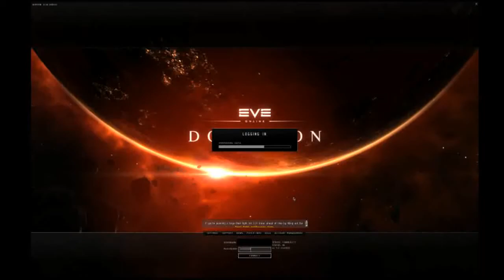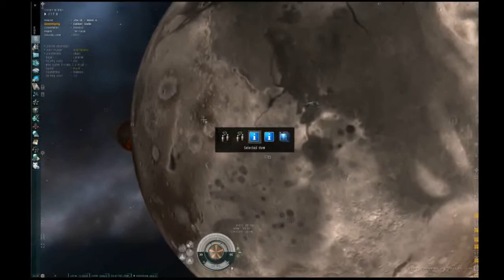EVE Online - Dominion - First impression (old sun fottage)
EVE Online
Dominion
First Impression

Recorded on my second log-in after reactivating my account for 5 days (CCP's promotion).
Some things you may notice when you first encounter Dominion.

- EVE Mail
- Changed radial zoom
- Mega Navy WOOT :O
- Some new torp effects
- EPIC NEW sun effects
- EPIC NEW planet textures and effects
- EPIC NEW star 'skybox' (zooming shows the magic)

I'll try to get my acc working on SiSi so I can make some new vids :)
Merry Xmas :D

Tyrannis update
You can find some fottage of the old sun texture here. Have fun!